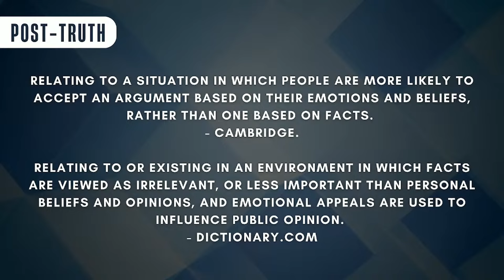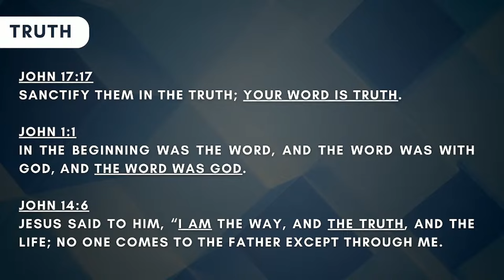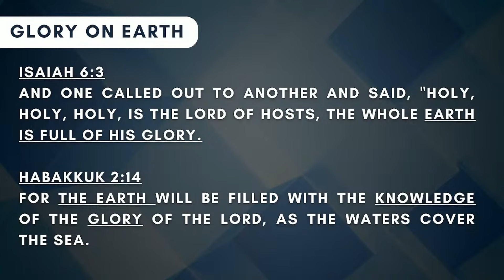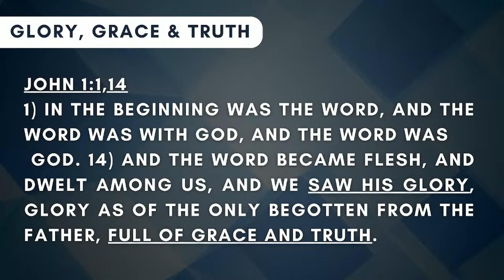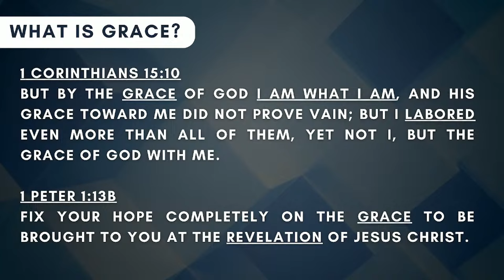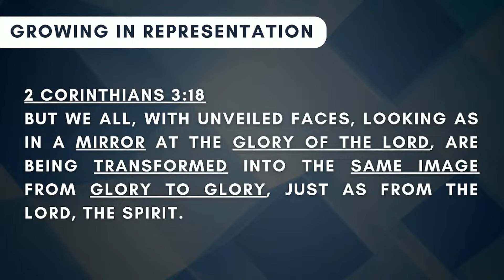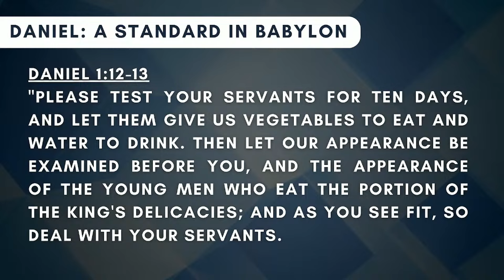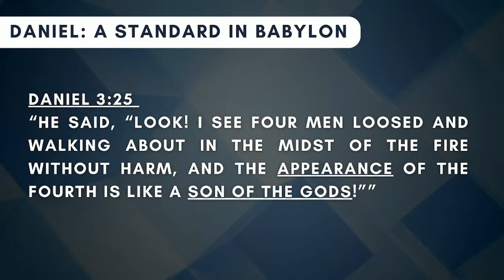The Glorious Standard of Truth | Matthew Barnwell